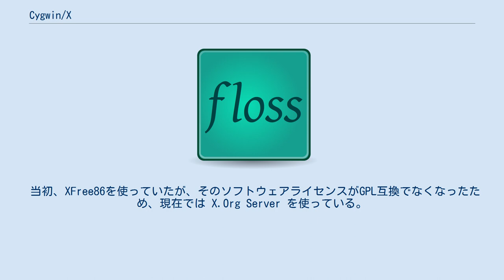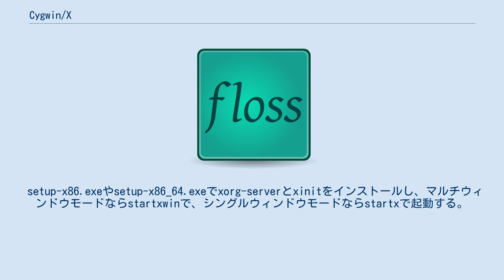Cygwin/X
Cygwin/X (XWin) は、X.Org Server に基づく、Microsoft Windows上で動作するX Window Systemの実装の1つである。
Cygwinプロジェクトの一部であり、Cygwinの標準セットアップシステムを使ってインストールできる。
CygwinはGNU General Public License (GPL) であるが、Cygwin/XはX.Org Server同様X11 Licenseになっている。
 当初、XFree86を使っていたが、そのソフトウェアライセンスがGPL互換でなくなったため、現在では X.Org Server を使っている。
ソースコードはX.Org Serverのhw/xwin に入っている。
 派生するMinGW版として、Xmingがある。
 setup-x86.exeやsetup-x86_64.exeでxorg-serverとxinitをインストールし、マルチウィンドウモードならstartxwinで、シングルウィンドウモードならstartxで起動する。
Windowsのタスクトレイに常駐し、ここから終了できる。
 リモートマシンでアプリケーションを動作させ、Cygwin/Xで表示させるには、Cygwin/Xのターミナルから ssh -Y username@remote_hostname_or_ip_address して、そこで実行させると表示される。
 Cygwin/Xは、以下の3つのモードをサポートしている。